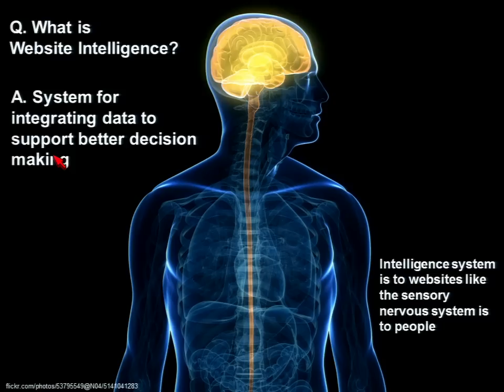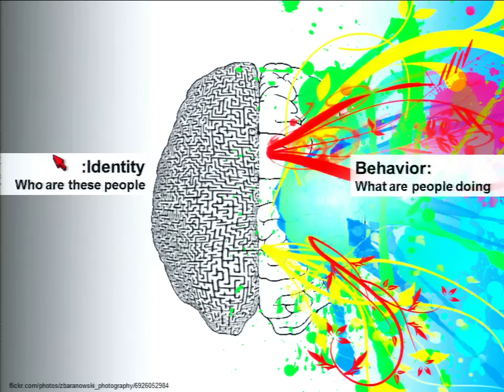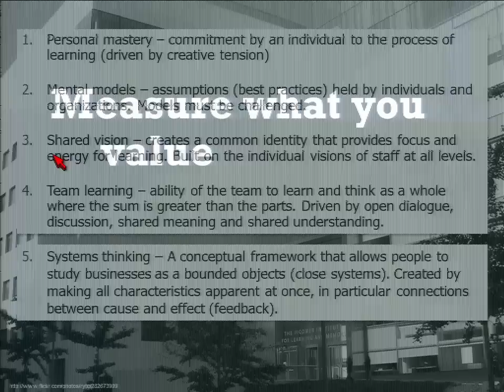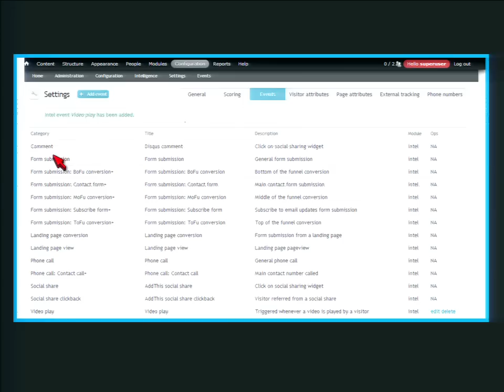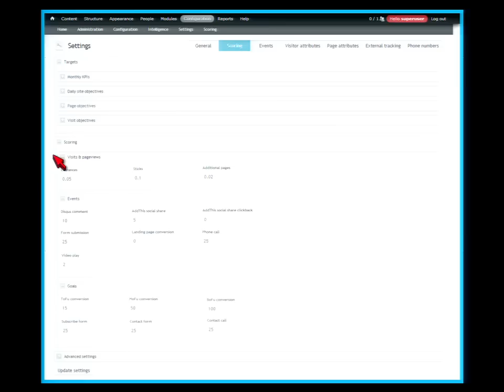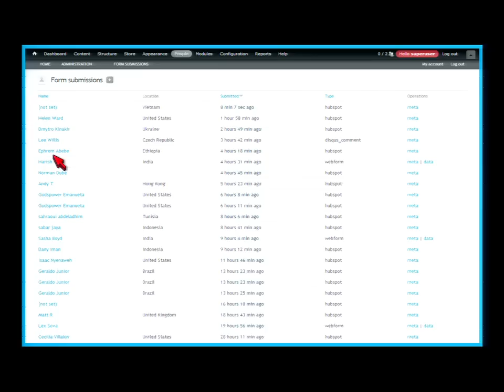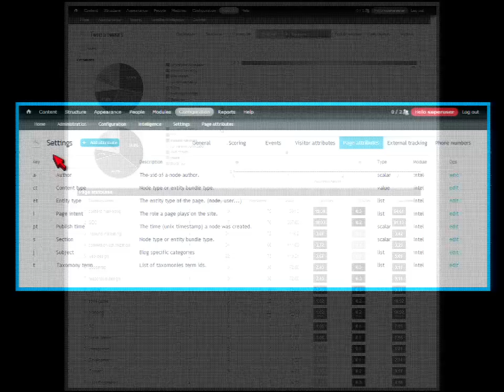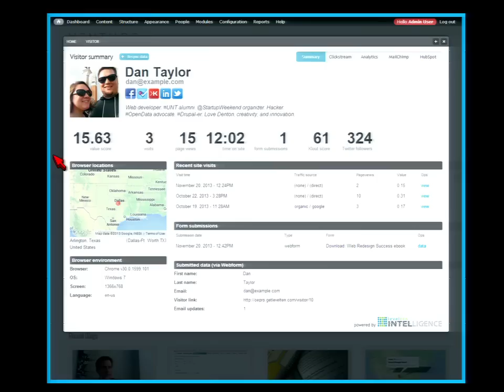DrupalCon Austin 2014: OPEN ENTERPRISE INTEL™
Speakers: TomDude48
The introduction of Intelligence, the answer to ROI. Open Enterprise Intel™ integrates Drupal with Google Analytics' API, providing you with detailed insights into website traffic, content/contributor value, and user engagement.

Measure more, inform effectively, measure what matters, focus on performance, gain more perspective, achieve your goals, always know who did it, and experience your user's experience,